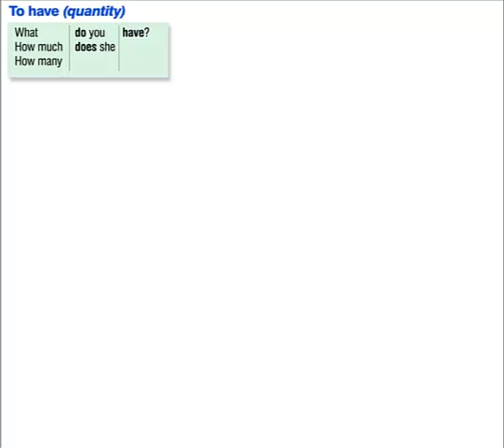Free English - At customs